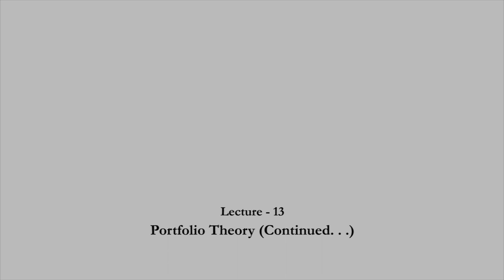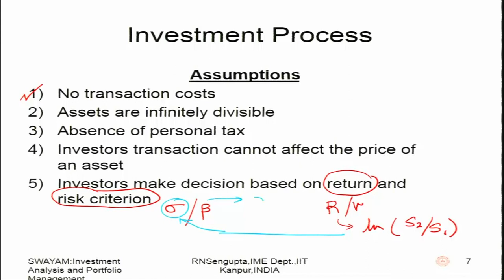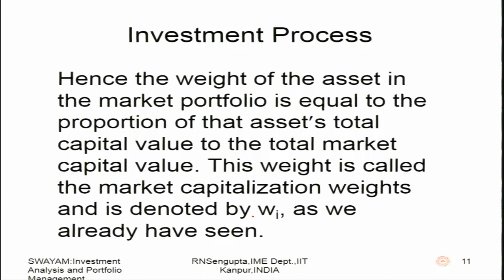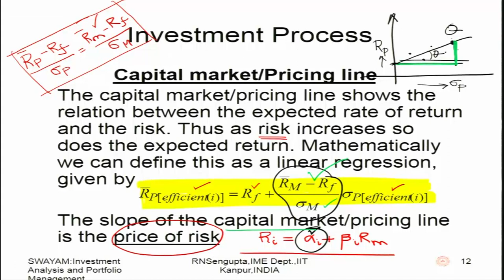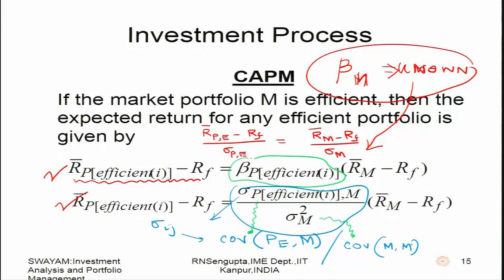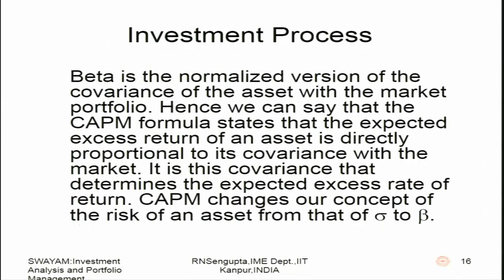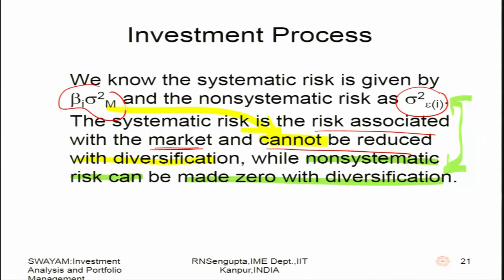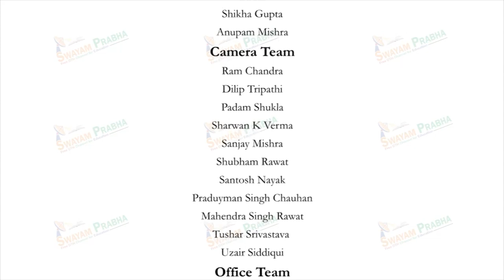Portfolio Theory (Continued...) .